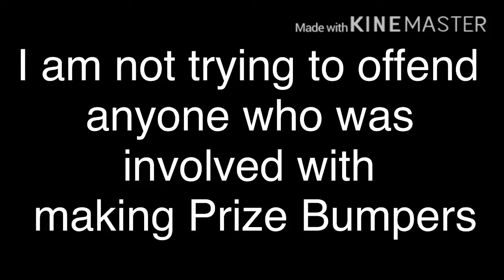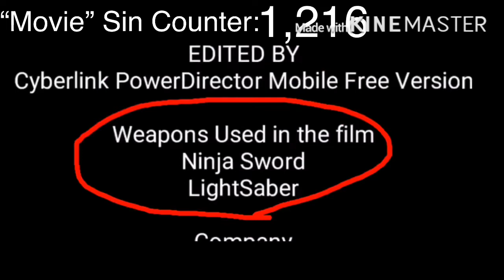Everything Wrong With Prize Bumpers In I Hate You Minutes Or Less